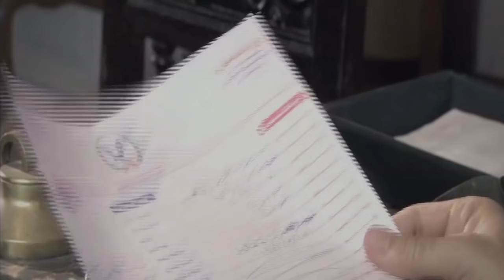HD مسلسل خلف الله - الحلقة الخامسة | بطولة نور الشريف و صبا مبارك